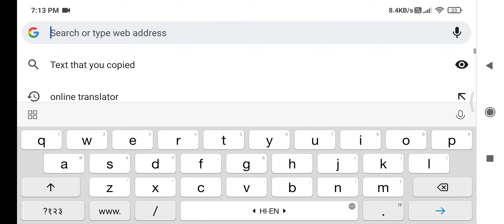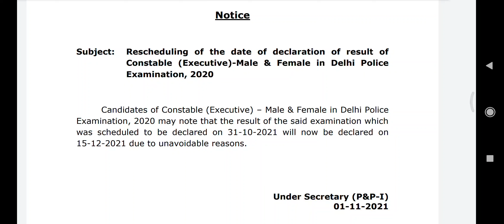Delhi Police results postpone official news live | 31 October से बदल कर 15 December कर दी गई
Hello Dosto aaj ki video mein jo Delhi Police ka final result post code kar diya Gaya Hai Delhi Police final result postponed date 15 December 2021 ki

Delhi Police medical Delhi Police Final cut off today
Delhi Police female final cutoff 2021, Delhi Police Male cut off 2021
Delhi Police medical tips medical 2021
lhi Police medical tips medical 2021